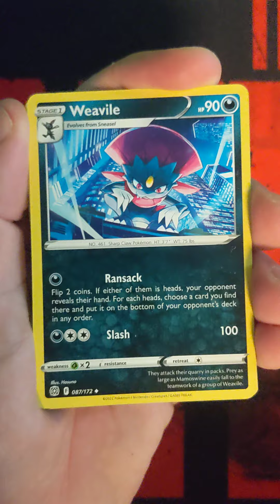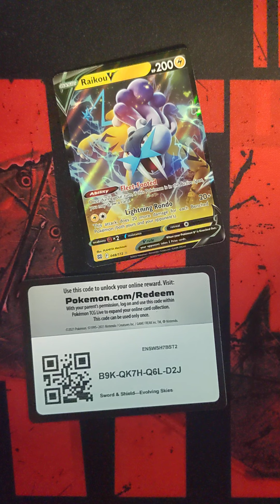Pokemon Mini Tin Mania! Ep. 37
C22 Mini Tin!